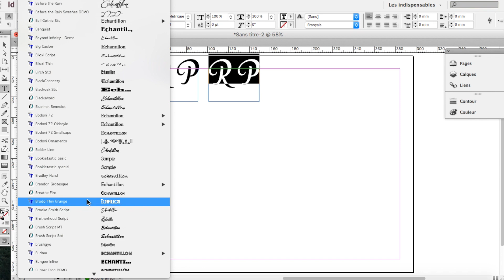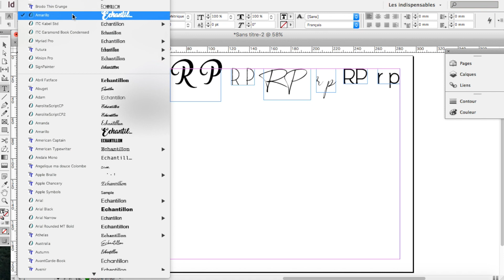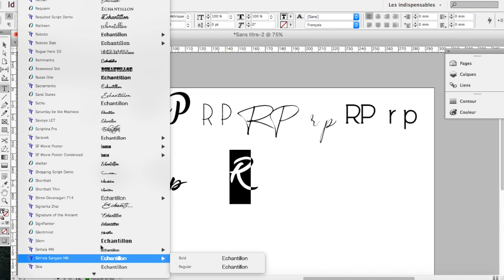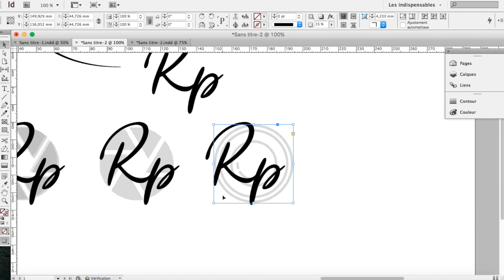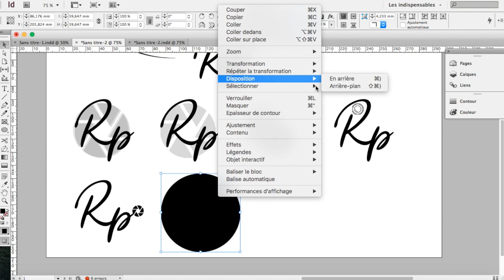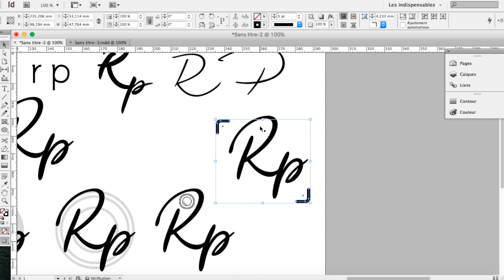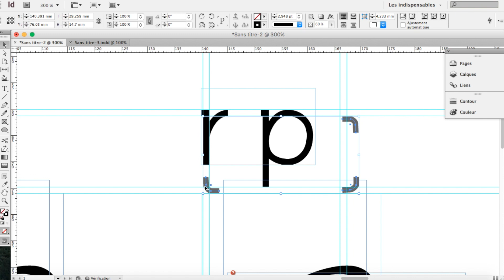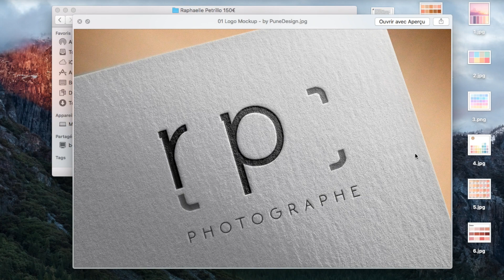ASMR FR • On Crée Un Logo Ensemble + Chuchotements Intenses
Bonsoir tout le monde ! Aujourd'hui on se retrouve pour une vidéo ou je crée un logo avec toi en chuchotant très près du micro ! J'espère que cela vous plaira, détendra et relaxera 🙂
↓ ↓ ↓ ↓ ↓ Déroule la barre d'infos ↓ ↓ ↓ ↓ ↓

Je filme avec mon MacBook Pro mon Canon Ixus 190 ) et mon micro Blue Yeti

Bonne soirée ! ♡

Laura